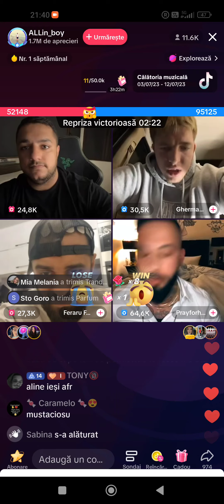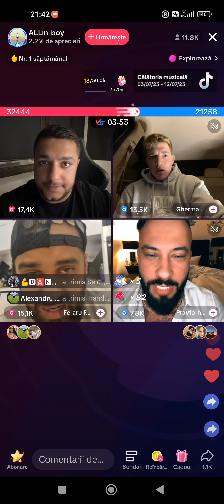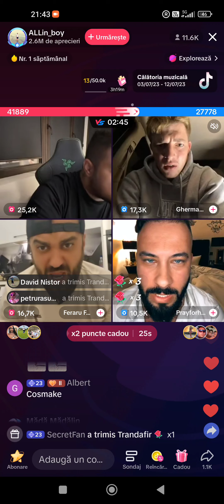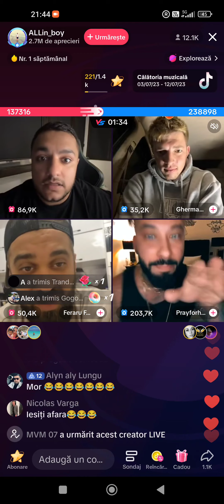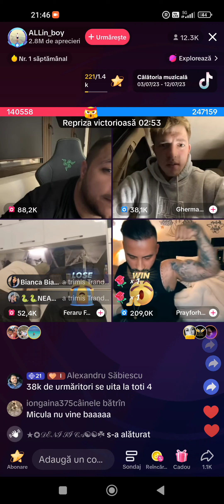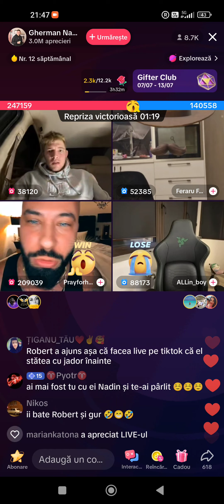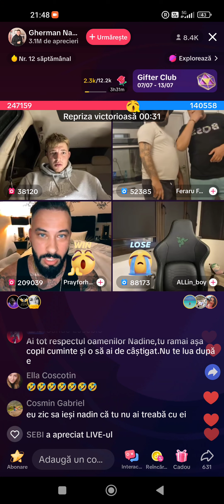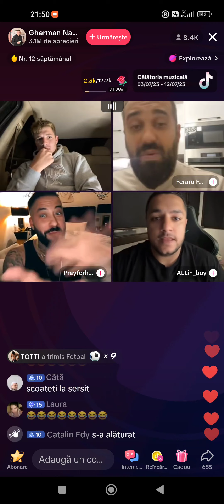Andrei Ionescu ii nenorocește pe Feraru feraru și pe allin boy